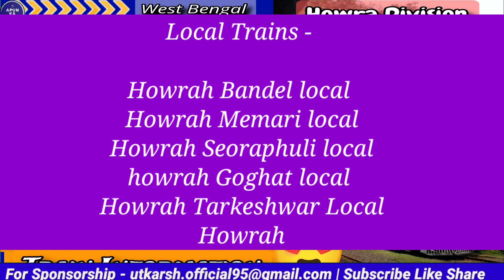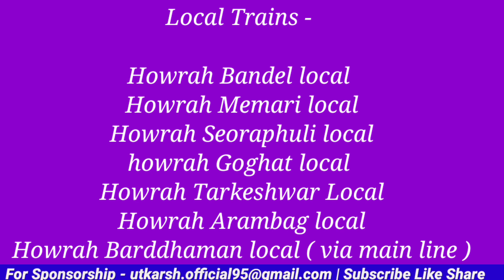HindMotor Station HMZ | Full Vlog, Train Time Table, Hindmotor factory kolkata हिंदमोटर হিন্দমোটর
Hind Motor Railway Station is one of the busiest railway stations in Hind Motor. It serves as a major transportation hub for both passengers and goods, connecting Hind Motor with the rest of India. The total number of trains that pass through Hind Motor HMZ is 1.The station offers a wide range of facilities for the convenience of passengers, including ticket counters, waiting rooms, food stalls, and restrooms. It also has 3 platforms for the different trains that pass through the station, as well as a separate platform for long-distance trains.The station is well-connected to the rest of the city and the state through a network of buses and taxis. There are also parking facilities available for those who prefer to drive to the station.

hindmotor station,
hindmotor kali maa mandir,

howrah station,
hindmotor vlog,

hindmotor factory kolkata,

hindmotor factory,
hindmotor second hand bike,
hind motor share,
apun ka vlog,
howra to hindmotor ,
hindmotor to howra local,
bandel to hindmotor,
hindmotor local,
hindmotor market,
hindmotor school,
hindmotor ,